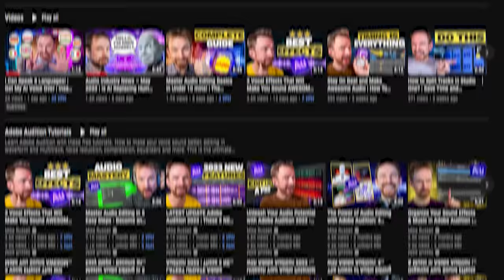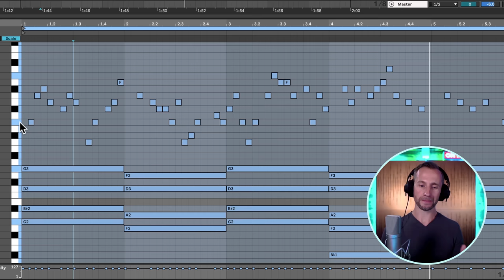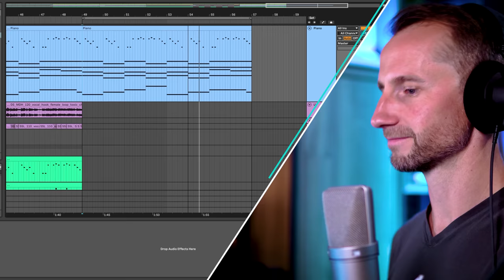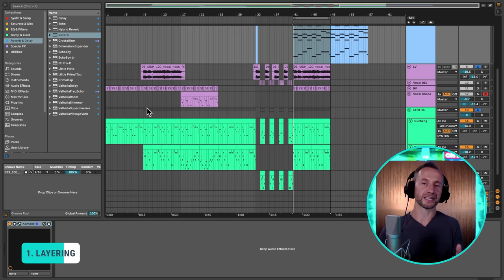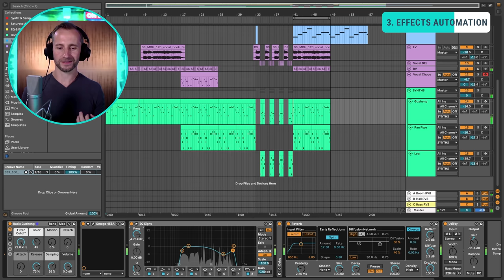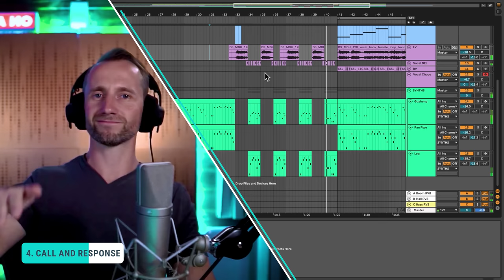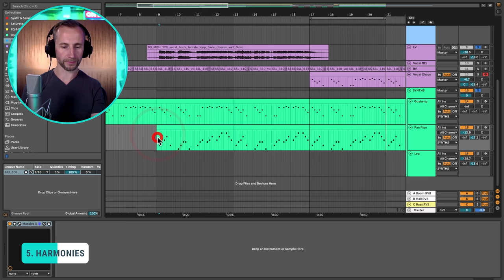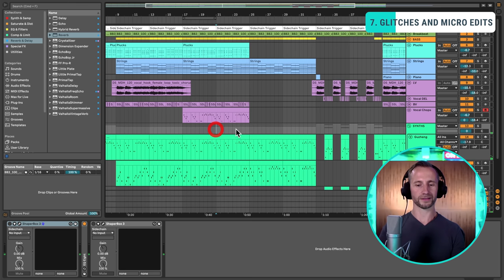7 melody tricks they use to hook you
How do you keep a repetitive melody interesting for 5 or 6 minutes? Good question. Well - the chances are you don’t  ACTUALLY need to change the melody. In this video I show you the 7 things you can do to keep your melodic motif interesting for your entire track.

🙌 Shout out to my Accelerator student, Subsellar, who opened for @SEVENLIONSofficial  in Philly last week!

💪 [Music Production Accelerator - SPOTS LIMITED]
Learn how to produce chart-topping electronic dance music and make money from it in a matter of weeks not years.

Keeping melodies interesting for several minutes is a skill unto itself. Most producers make some basic mistakes, but it doesn’t have to be complicated to get your melodies sounding pro. In this video I share 7 powerful melody and arrangement techniques to keep your music interesting through the entire duration of the track.

00:00 - Keeping melodies interesting
00:39 - What makes a good melody?
01:00 - 3 most common melody mistakes
02:59 - 1. Melody layering
04:25 - 2. Instrument switching
04:54 - 3. Effects automation
06:04 - 4. Call & response
07:00 - 5. Harmonies
07:57 - 6. Reinforcing melody rhythm
08:38 - 7. Glitches & micro-edits
09:52 - Writing catchy melodies

💻 …And some of my Favourite Software…

Will

AND…